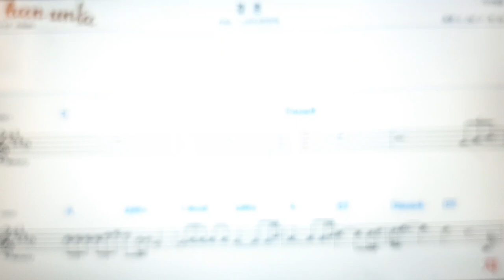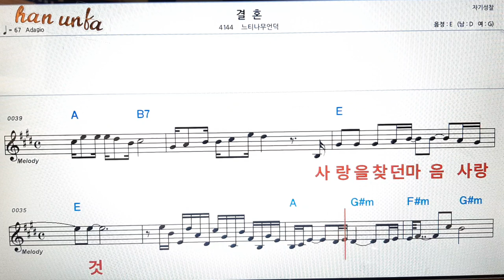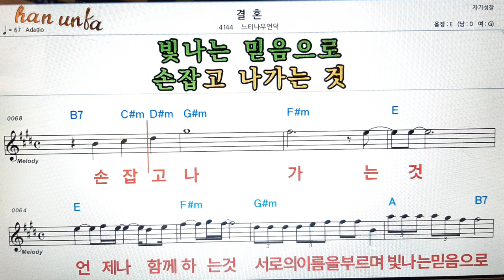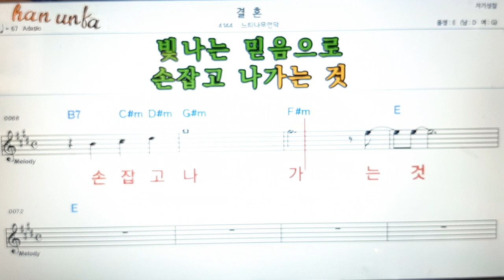결혼/느티나무 언덕👍노래 반주, 코드 악보,가라오케💋Karaoke*Sheet Music*Chord*MR